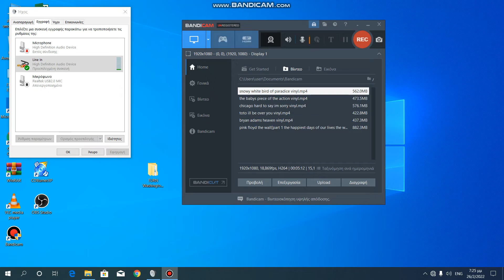alice cooper how you gonna see me now vinyl